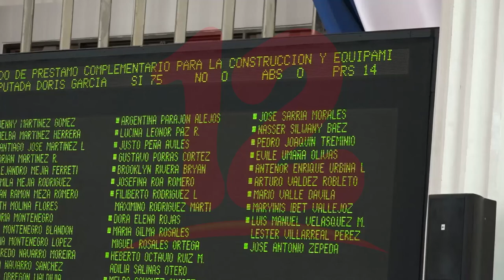Aprueban préstamo para construcción de hospital en Chinandega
NosResistimosAlEmbargo Diputados aprueban decreto del acuerdo de préstamo complementario para la construcción del nuevo hospital de Chinandega que ronda por los 5.3 millones de dólares.